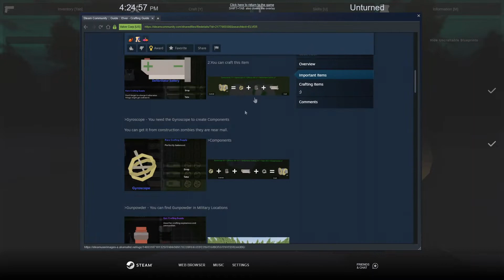Unturned - Part 10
Like my content? Ok with the idea of me not starving? Have some extra coins from the last dungeon you raided that are just weighing you down?